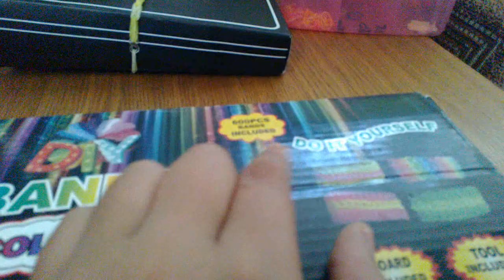Loom bend nabor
Loom band